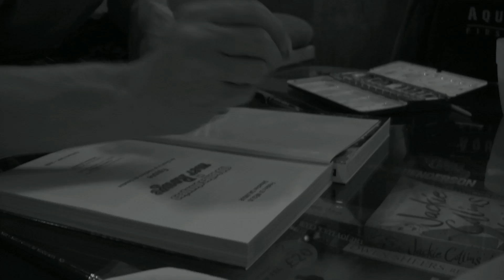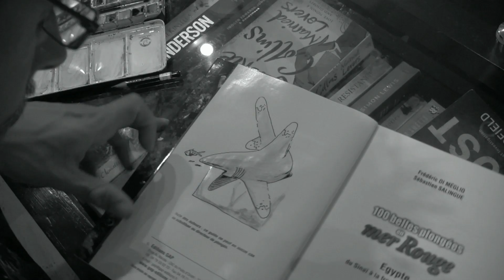El refugio de los tiburones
Recorrido por diversos países del mundo donde la práctica del buceo con tiburones se han convertido en una motivación para proteger a este especie. Este documental corto ha sido finalista en el III Certamen de Cine Internacional de Naturaleza y fue exhibido en la 37 edición del Ciclo Internacional de Cine Submarino San Sebastián y en  I Muestra de Cine Submarino de Agüimes.